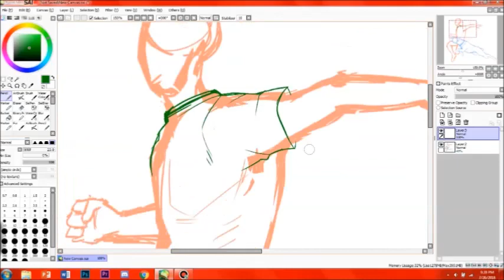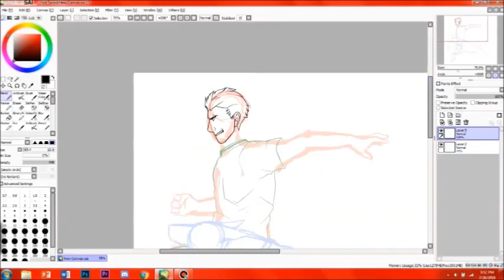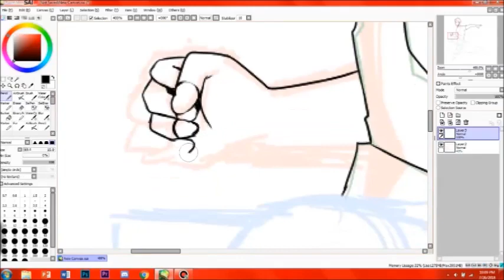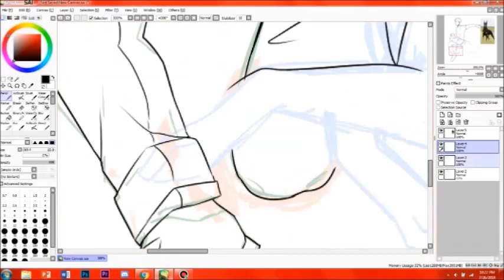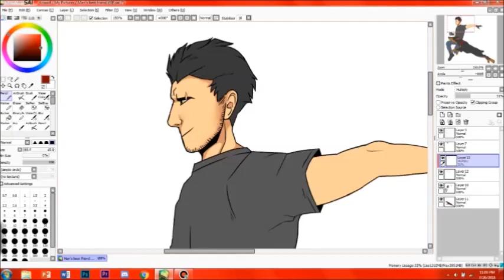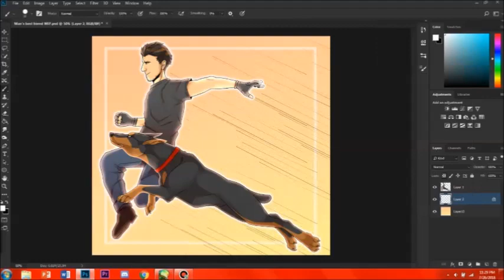Man's Best Friend | Hawk and Ace Speedpaint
Hawk is my brand new OC that I've recently been low-key obsessed with, and Ace is his loyal Doberman Pincher! I just really wanted to draw these two together with an included speedpaint!

My apologies for the strange anatomy. I've been trying to get out of my comfort zone for the past few days. I hope it looks alright ^^

Song: Walk on Water by Thiry Seconds to Mars

Programs Used: Paint Tool SAI, Photoshop, FireAlpaca, Movie Maker, and Bandicam

Equipment Used: Wacom Intuos Pro Drawing Tablet